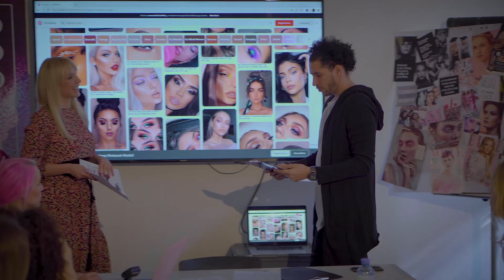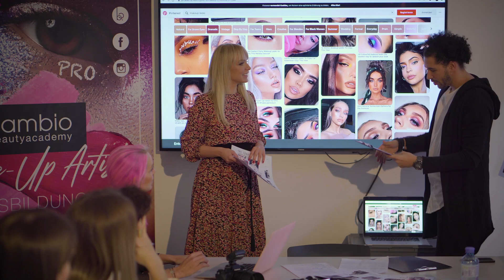CAMBIO STUDENT LIFE - Absolventin Kerstin berichtet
Cambio Absolventin Kerstin Pillmann berichtet über ihre Ausbildung zur Dipl. Visagistin & Make-up Artistin und dem Einstieg in die Beauty-Branche.

Erfolgsgeschichten wie diese sind keine Seltenheit bei uns, auch du kannst jetzt mit Cambio voll durchstarten in der Beautybranche, hier gehts zu unseren Kursen

Wir bieten Visagisten & Makeup Artist Ausbildung in Wien, Linz, Salzburg oder Online bei Cambio Beautyacademy an: die größte Visagistik & Make-Up-Artist School Österreichs.